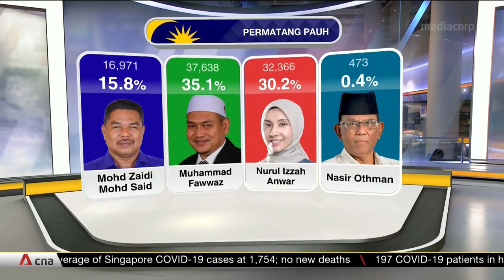Malaysia GE15: Nurul Izzah Anwar loses Permatang Pauh family seat, analysts react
Nurul Izzah Anwar, daughter of Pakatan Harapan chairman Anwar Ibrahim, has lost the Permatang Pauh seat in Penang to Perikatan Nasional's Muhammad Fawwaz Mat Jan. The seat has been described as Anwar's "family seat".